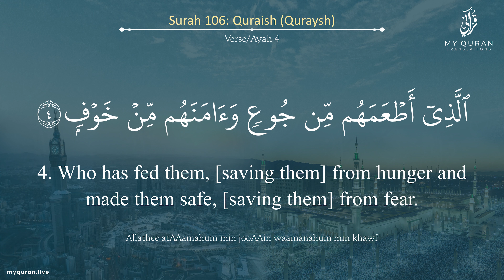106 Surah Quraish With English Translation By Sheikh Khalid Al Muhanna